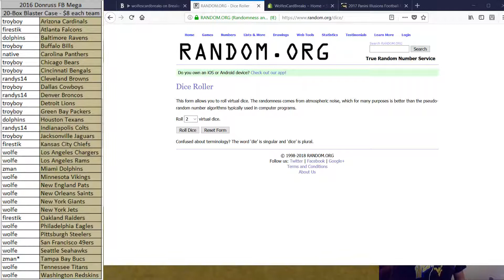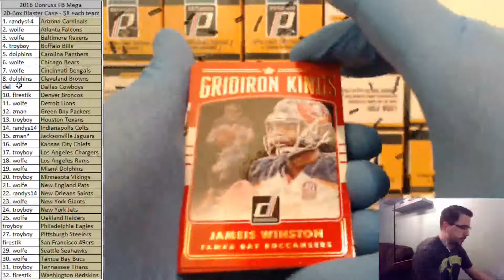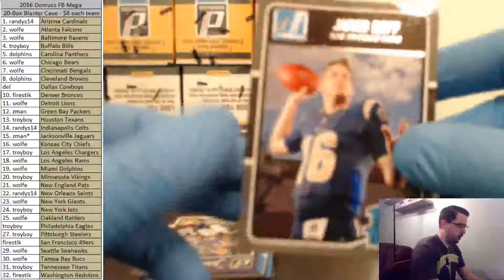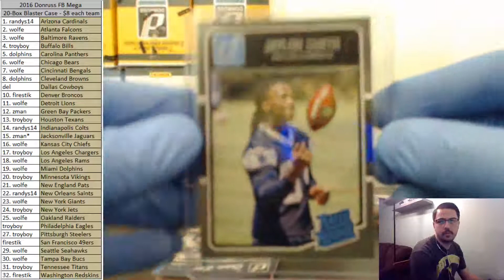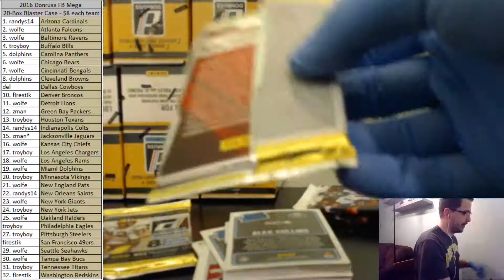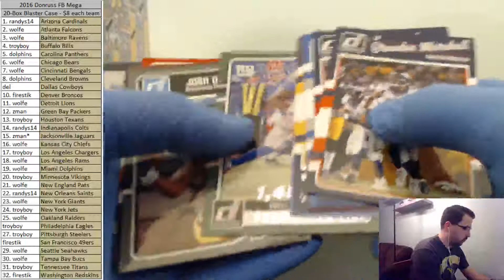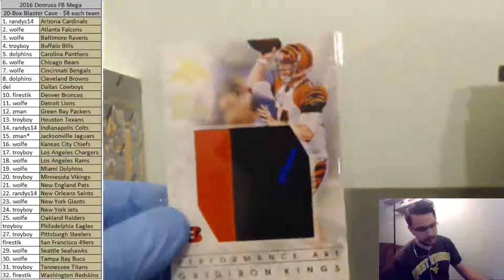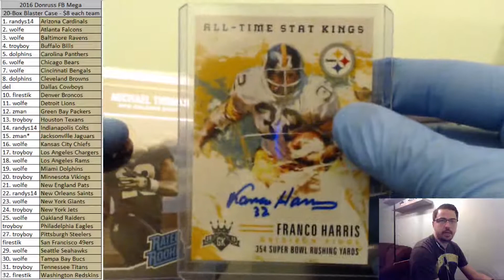2016 Donruss FB Mega Blaster Case Break #1